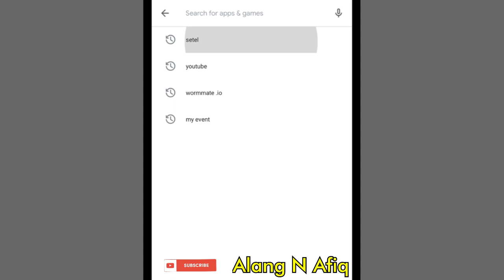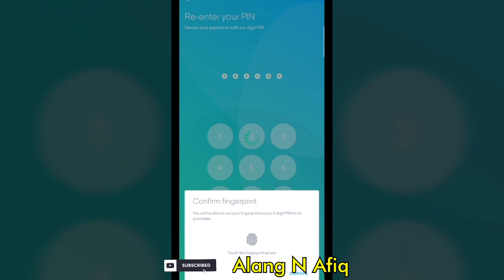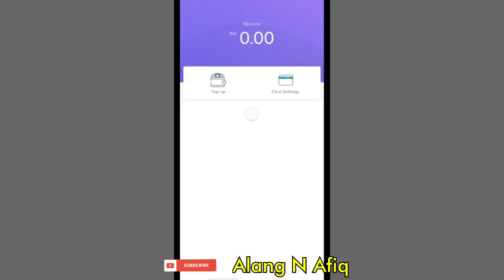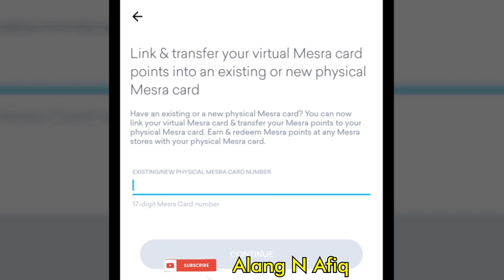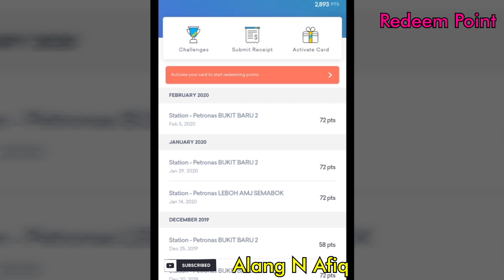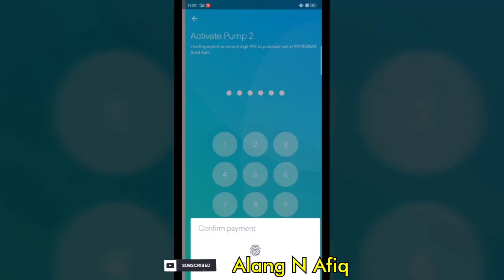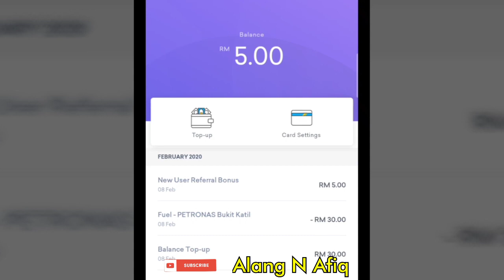SETEL | Cara, Tutorial Isi Minyak Menggunakan Aplikasi e-wallet Setel Di Stesen Petronas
Sangat - sangat membantu.

Alang N Afiq